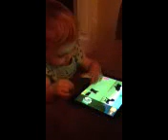Taylors iPad puzzle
Maybe my grandma goggles are rose colored,  but isn't this advanced for 18 months?